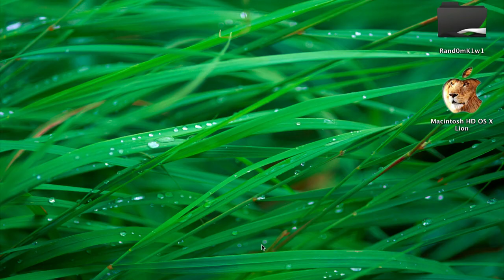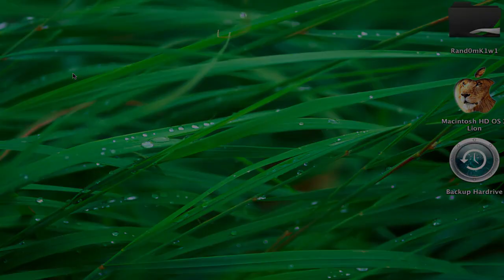Channel Update #2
The Second Channel Update For Rails2Revolution So Far. This Covers Everything You Have to Look Forward to In The Future And Clarifies A Few Things.